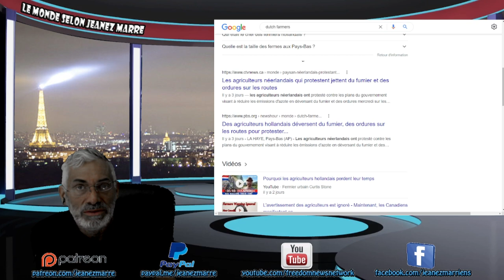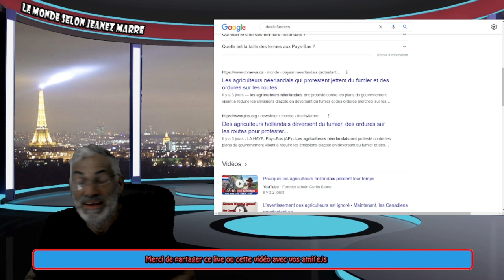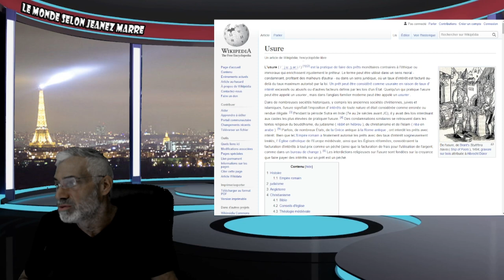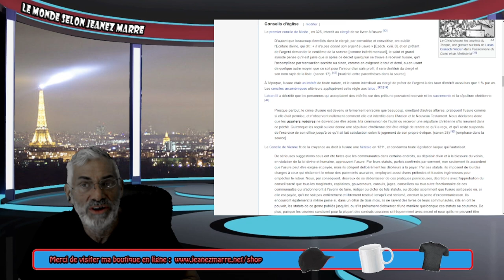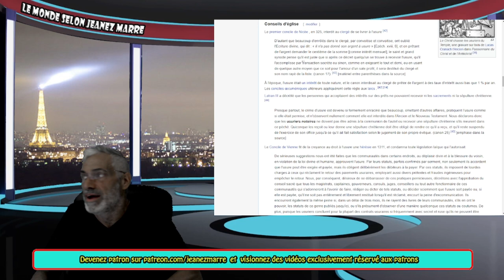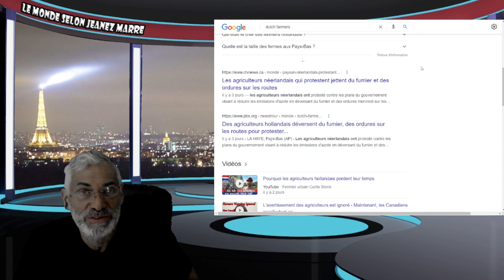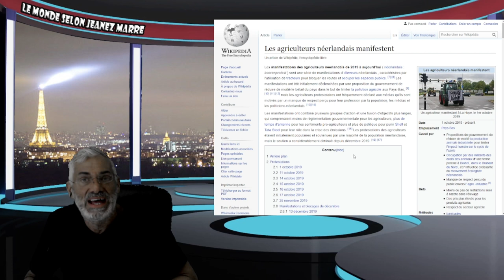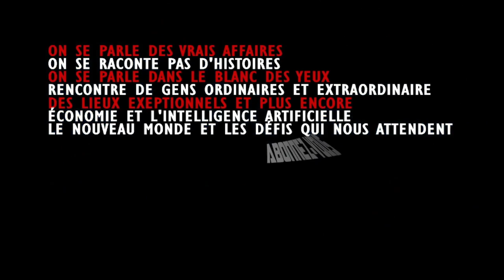MAIS QUE SE PASSE T'IL VRAIMENT EN HOLLANDE ?